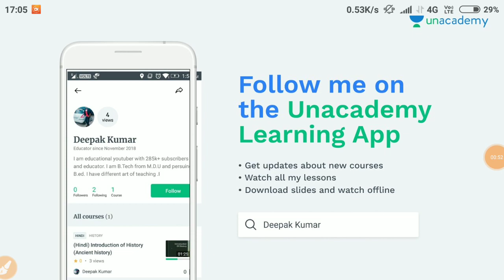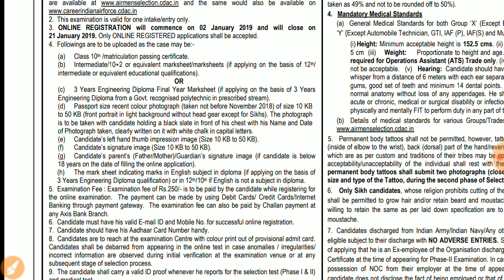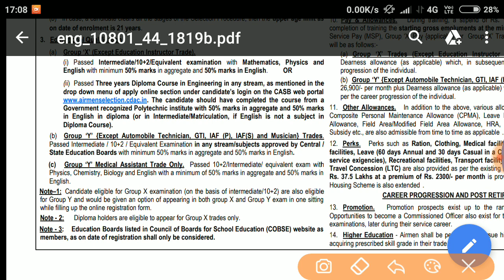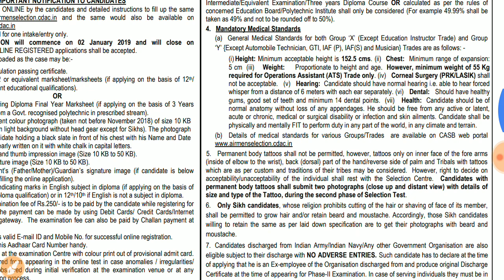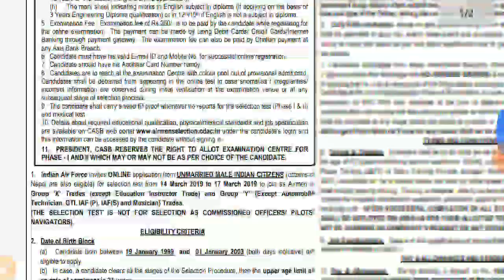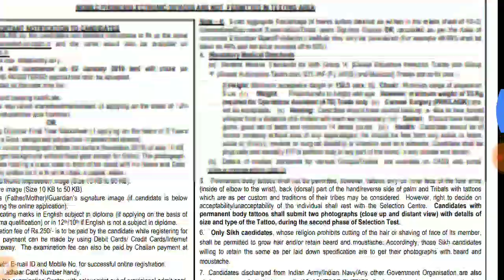12 वीं पास खुशखबरी, आ गई सरकारी नौकरी, इंतजार खत्म, सभी भरे Form, 12 the pass, Government jobs Hindi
RailwayALPResult
RRBExamupdate
RailwayLatestUpdate
RailwayPhysical
RailwayMedical

HSSC_New_notice_Haryana_police2018

HaryanaDriverConductorRecruitment
HSSCDriverConductorRecruitment

HSSC_Repeated_question
Haryana_Group_D_Important_question

RRB Alp
Railway Technician
Railway ALP
Railway Group D
Admit card
Exam details

SSC MTS
SSC Constable GD
SSC CGL
Latest vacancy
Salary
Promotion
MP patwari
MP Vyapam